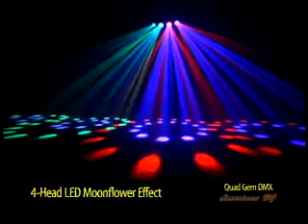Farralane com American DJ Quad Gem DMX DEMO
Using LED Technology and a special glass optical system this American DJ LED Moonflower effect produces sharp red, green, blue and white beams of light - a spectacular light show that could not be produced with traditional halogen Moonflowers.

American DJ LED Moonflower Advantages:
• Extremely Long Life (100,000 hr. rated)
• Rich, saturated colors that will not fade
• Very low power consumption - connect more units in a single circuit
• No moving parts
• Runs extremely cool! - NO Duty Cycles! - Run all night!
• Razor sharp beams
• Use with or without fog

Specifications:
• 4-head LED Moonflower effect with sharp Red, Green, Blue and White high output color beams
• 224 LEDs (80 Red, 60 Green, 48 Blue & 36 White LEDs)
• Output similar to quad 250W Halogen lamps (based on visual side-by-side comparison with halogen fixture)
• Produces LED patterns that can be projected on a dance floor or wall
• DMX-512 protocol
• 4 or 7 DMX Channel modes
• 3 operational modes: Sound active with built-in programs; DMX Controller or UC3 Universal Controller
• Fast to slow Strobe
• Wide beam spread covers a large area
• Sound active from built-in programs
• High output with new lens technology
• Very low power consumption
• Extreme long lifetime of the LEDs (100,000 hr. rating)
• Includes hanging bracket
• Multi-voltage switch (120V or 230V)
• Power consumption: 20-Watts
• Dimensions (LxWxH): 18.75"x 15.5"x 4" / 473x279x103mm
• Weight: 11 lbs. / 5 kgs.

Optional Accessories:
 Daisy-chain 4x Quad Gem DMX lights to a Quad Array BR for an amazing synced light show."